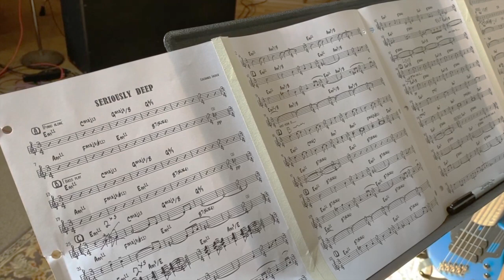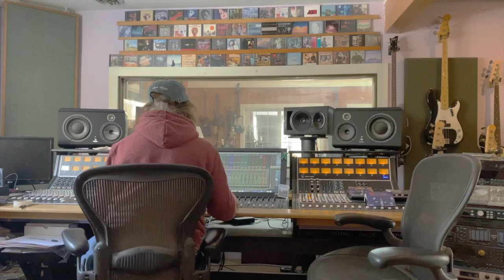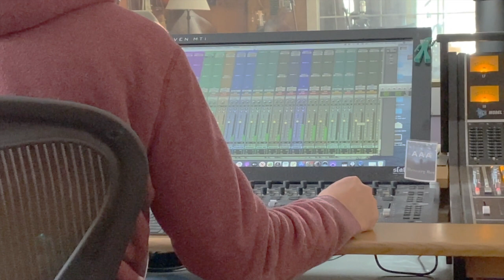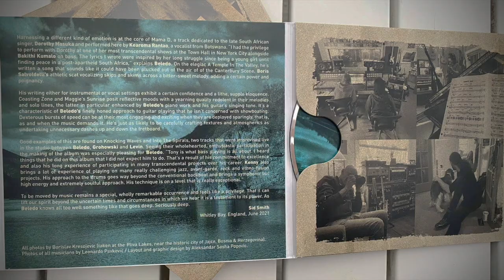BELEDO - Seriously Deep (Medley) feat. Tony Levin, Kenny Grohowski / beledo-moonjune.bandcamp.com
BELEDO - Seriously Deep (MoonJune Records, 2021)
CD / 2LP / 24bit HD Download

BELEDO guitars, acoustic piano, synth
TONY LEVIN upright bass, bass guitar
KENNY GROHOWSKI drums
special guests
JORGE CAMIRUAGA - vibraphone (1, 4)
KEAROMA RANTAO - vocals (2)
BORIS SAVOLDELLI - vocals (6)

Produced by Leonardo Pavkovic & Beledo.
Executive production Leonardo Pavkovic for MoonJune Music.

BELEDO is Uruguayan born, NYC based multi-instrumentalist, predominantly guitarist and pianist, who grew up in Montevideo and was a prominent player on the jazz scene in his native Uruguay, is joined by drummer Kenny Grohowski, who in addition to taking part in several MoonJune recording dates, has worked with John Zorn, John Medeski, Imperial Triumphant, as well as the most recent incarnation of Brand X. Completing the core trio for the record is bassist Tony Levin, whose stellar list of credits includes Paul Simon, John Lennon, Peter Gabriel, David Bowie and King Crimson.

The centerpiece of the album is Beledo’s arrangement of Eberhard Weber’s composition, Seriously Deep. Originally appearing on the ECM album, Silent Feet, the album and that track in particular had a huge impact on Beledo and his friend Jorge Camiruaga when they first heard it upon its release in 1978. Lasting over 14 minutes the track, with its graceful gently unfurling melody, features Beledo on electric guitar and acoustic piano. Beledo’s high-end undulating solo is complimented by Levin’s ruminative response at the opposite end of the tonal, adding up to a beautifully balanced performance. A different kind of emotion lies at the core of Mama D, a track dedicated to the late South African singer, Dorothy Masuka and performed here by Botswanese vocalist Kearoma Rantao. With lyrics written by Beledo that chronicles Masuka’s life from the oppression of the apartheid regime to the struggle for a more equitable existence in the modern South Africa, Rantao’s powerful performance glows like a beacon shining at the center of the track’s complex, shifting arrangements.  A very different vocal is heard on A Temple In The Valley with Italian composer and singer Boris Savoldelli adding his athletic wordless singing to a track whose wistful, bitter-sweet melody sounds like a hidden gem from the Canterbury Scene. A gorgeous song-without-words, it’s a tune you might find on an album by Hatfield And The North or Caravan. That the album features both written and improvised music is very much the core of Beledo’s approach. “I like to make sure that the musicians have all the materials in advance and that the arrangements are already digested by the time we get to the studio. Then the improvisations will flow without stress. I tend to write everything, but it is not to box people into what’s written but in the hope that it will create a frame of infinite points that will expand the possibilities of expression. The improvisations are an aspect that takes more than a 50% of my compositions and when it comes to my guitar playing it is the aspect that I feel it allows me to express my true self,” says the guitarist. While the core trio worked live face-to-face in the studio, COVID meant that the vocal contributions had to be done remotely. Beledo is especially pleased with the results. “Boris and Kearoma gave a 200% to their performances, sang their lines soulfully and masterfully, and they created their own arrangements such as where they overdub more than one voice. It is amazing how two people singing two different songs in different parts of the world added extra choir parts at the end of certain phrases. I’m so pleased my music inspired them in the same way.” His writing either for instrumental or vocal settings exhibit a supple eloquence. Coasting Zone and Maggie’s Sunrise both feature Jorge Camiruaga on vibraphone, a life-long friend of Beledo who shared a passion for that Eberhard Weber Colours album back in 1978. Both of these tracks suggest reflective moods with a yearning quality redolent in their melodies and solo lines. The latter in particular enhanced by Beledo’s piano work and his guitar’s yearning quality that occasionally brings to mind Allan Holdsworth’s plangent tones. Yet it’s a characteristic of Beledo’s finely honed approach to guitar playing that he isn’t concerned with any kind of obvious showboating or gratuitous displays of technique. Dexterous bursts of speed can be at their most engaging and exciting when they are deployed sparingly, that is, as and when the music demands it. Beledo is just as likely to be carefully crafting atmospherics as undertaking unnecessary dashes up and down the fretboard. Good examples of this are found on Knocking Waves and Into The Spirals, two tracks that were improvised live in the studio between Beledo, Grohowski and Levin and which demonstrate his textural approach as a means of enhancing the moment, showing real empathy with the work of his colleagues.